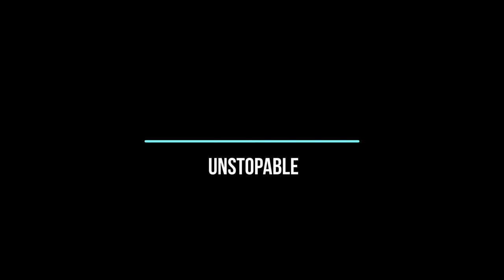Pokemon Gold Random Nuzlocke Challenge #28